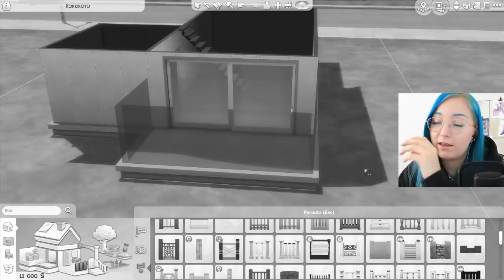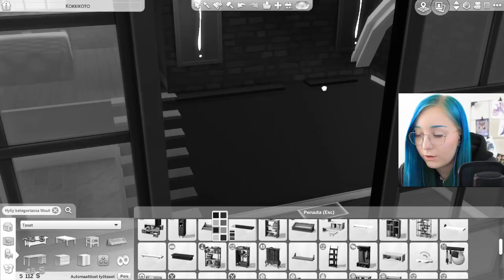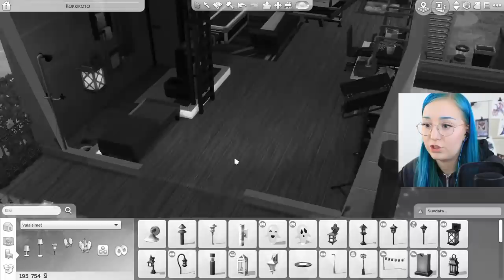Rakennetaan talo näkemättä värejä... //The Sims 4 » T I N K E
Läppärin näyttö on jälleen asetettu mustavalkoiseksi ja väreistä ei tietoakaan XD Mitenköhän onnistuu tää rakentaminen silloin, oivoiiii ...

Löydät minut täältä:
Twitteri - @hippunen23
Perustietoja:
-Nimeni on Tiina-Maija
-Olen 20w.
-Käytän editointiohjelmaa nimeltään Lightworks
-Kamerani on Canon EOS 700D
-Mikrofoni on RØDE NT-USB

~Olet ihana ♥